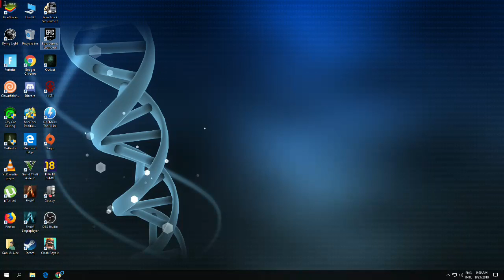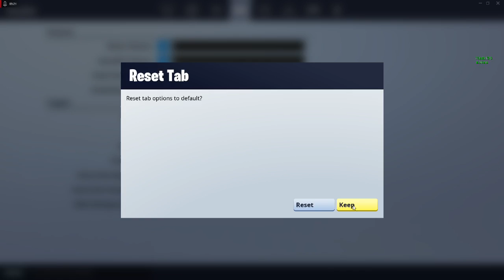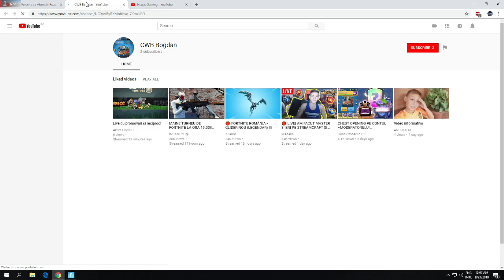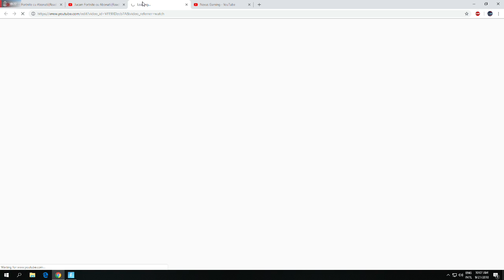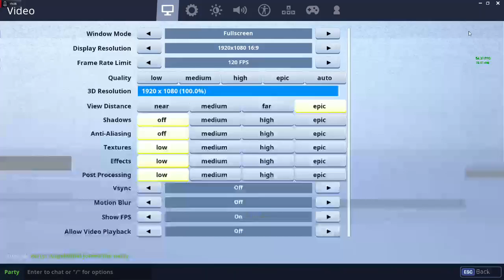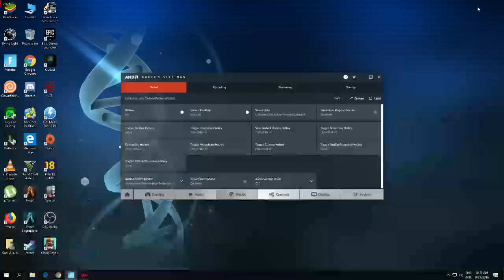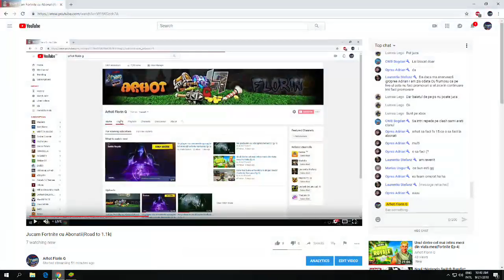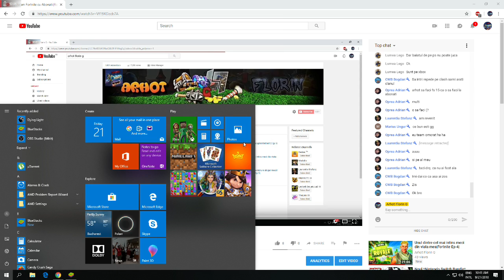Jucam Fortnite cu Abonatii|Road to 1.1k